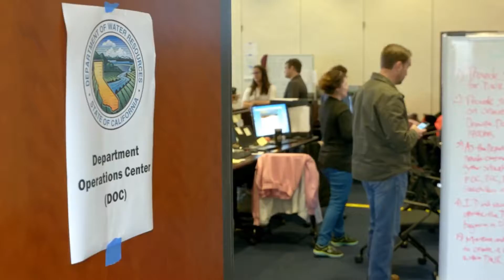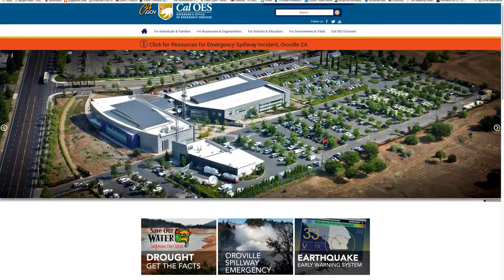California Storms Response & Recovery Teamwork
Cal OES
As California continues a massive recovery effort from the damaging impacts of storms in December and January, and with the recently authorized resources from FEMA, activity has is picked up the pace at Cal OES headquarters. The Lake Oroville Emergency Spillway incident is just one in a series of major weather-related issues being coordinated out of the State's Emergency Operations Center in Sacramento. It's critical local, state, federal and non-governmental partners are working together to ensure the readiness for all possibilities. Shawn Boyd has the very latest information in this Cal OES In-depth report.

“We don’t want to be caught flat footed,” said Cal OES director Mark Ghilarducci. “California is very much oriented about public safety and making sure we are as prepared as possible.”

“We are locked at the hip,” Tim Scranton, the FEMA Federal Coordinating Officer, continued.

Scranton says their focus is maintaining situational awareness and supporting the state.

“One of the key factors I need everybody to understand is we don’t come in and take over. We come in and support. So, whatever logistical supplies the state needs any type of organizational structure, personnel what have you, we’re here to support and supply that.”

Last weekend, water in the Oroville Reservoir was rising rapidly, eventually coming over the emergency spillway, causing severe erosion and concern for the state and dam operators.

“We were monitoring the storms and the situation in Oroville as it was developing,” 1533”and then Sunday when we learned there was a potential issue with the dam itself we started deploying assets…”1539

The California Department of Water Resources is also here, setting up a resource center and giving quick access to accurate, reliable information and subject matter experts. A contingent of emergency managers led by Ghilarducci as well as CALFIRE Director Ken Pimlott, California National Guard Adjutant General David Baldwin and Department of Water Resources Acting Director Bill Croyle met with local officials in Oroville on Wednesday.

“We received some really great briefings assurances between us and the County of Butte that we were one team one fight,” Ghilarducci said with confidence. “That the sheriff and DWR folks there had everything they needed and then to reaffirm what the plan was moving forward.”

Work continues with 95 contractors laboring by air and land, dropping rock and concrete into the gaps to fill the voids caused by water escaping the controlled spillway.
Drier weather has allowed DWR to reduce water releases from 100,000 cubic feet per second. Beginning at 9AM Thursday, they dropped rates by 5000cfs every two hours and will that hold once they hit 80,000cfs. That decision considers the heavy rain that’s expected to drop over the next several days. Cal OES, FEMA and the Unified Coordinating Group continue to closely watch developments at Oroville Dam and to support DWR. They’re also working to prepare contingency plans for those impending storms statewide.

“We have enough food and water and supplies for 25,000 people for 5 days, it’s already prepositioned, ready to go,” said Scranton. “And that’s not including what the red cross and other agencies have provided.”

Ghilarducci said “that’s prepositioning resources, making sure we have the right equipment and the right people and the right items in the right place so that we can minimize the time frame it takes to get them in place once we need them.”

For more up-to-date information on efforts in Butte County… be sure to go and click on the Oroville spillway emergency banner for access to our Oroville spillway incident resource page.
Category
News & Politics
License
Source videos